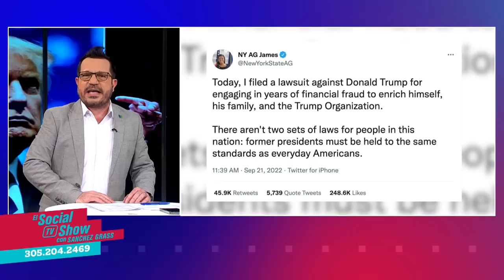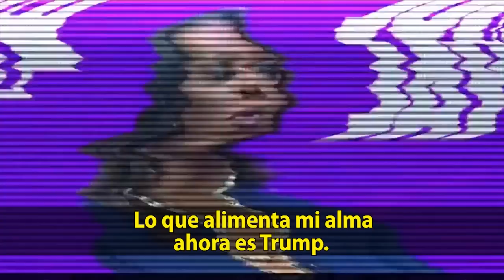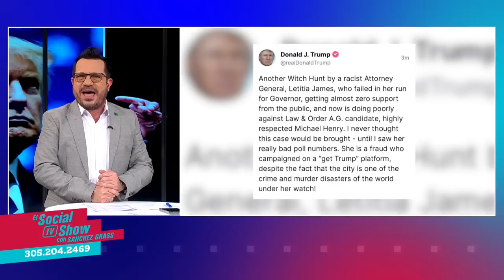¿Cuáles son los por qué contra los Trump de la Fiscal de Nueva York?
La Familia Trump responde enérgicamente a una demanda que les costaría unos 250 millones de dólares.